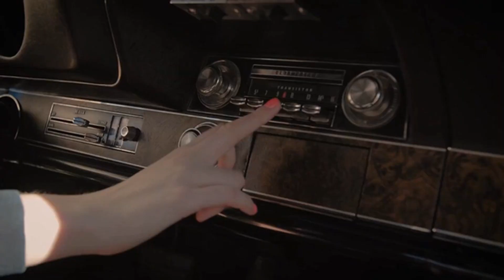KARTASHOW, Nola - Последнее свидание